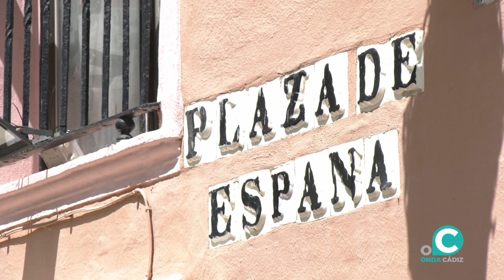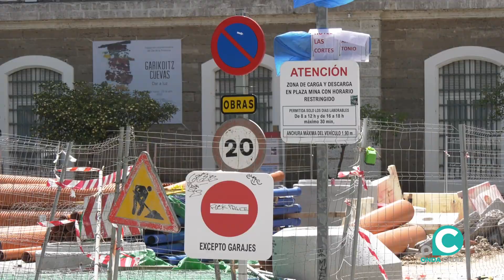VTR OBRAS PLAZA ESPAÑA